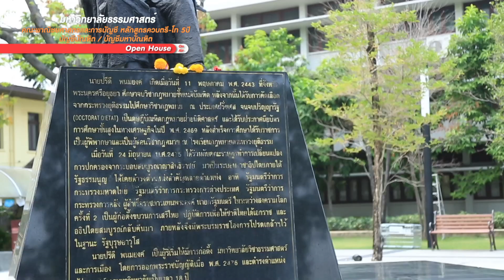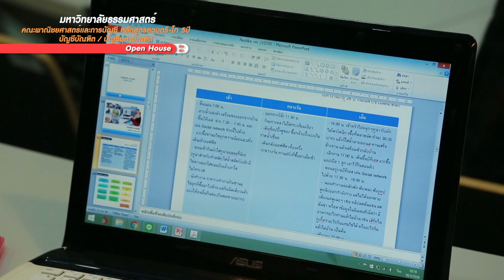คณะพาณิชยศาสตร์และการบัญชี ควบ 5 ปี (บัญชี) มหาวิทยาลัยธรรมศาสตร์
คณะพาณิชยศาสตร์และการบัญชี ควบ 5 ปี (ตรี-โท)  (บัญชี) มหาวิทยาลัยธรรมศาสตร์ ท่าพระจันทร์